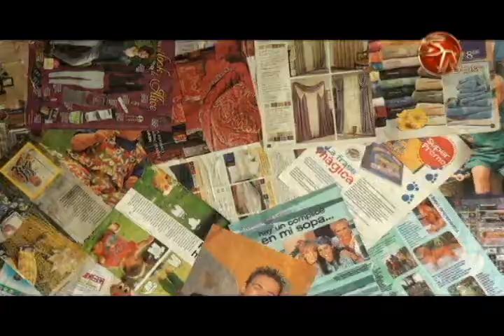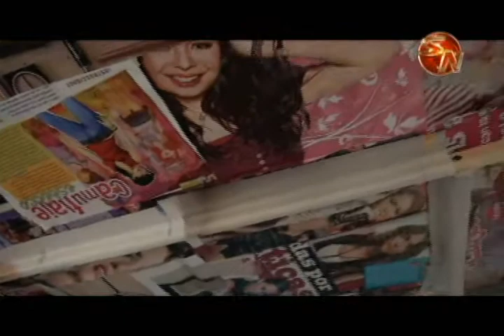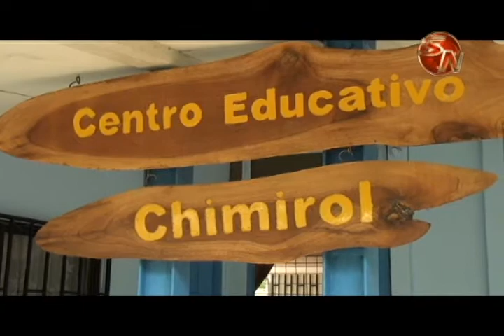Centro educativo de Chimirol de Rivas participa en Rally sobre escuelas sostenibles